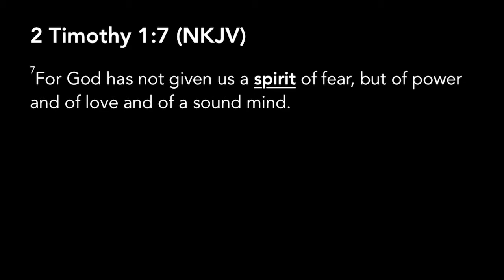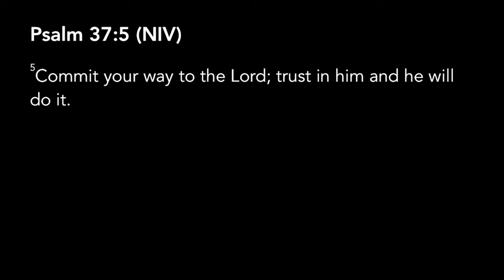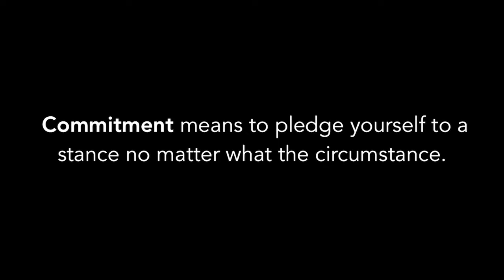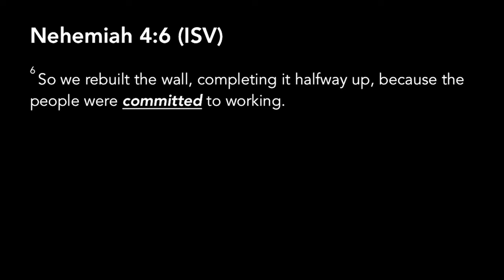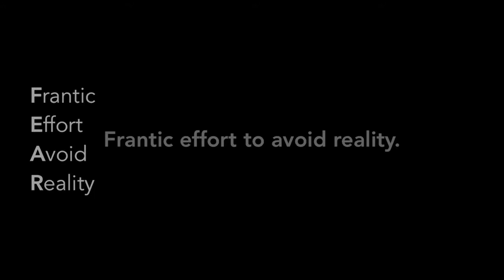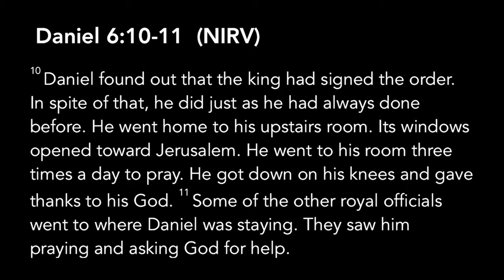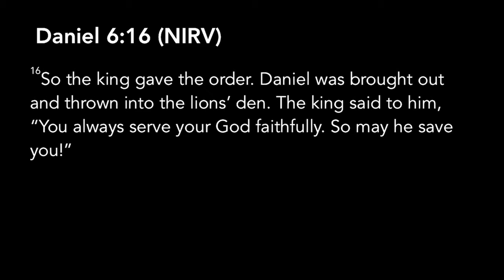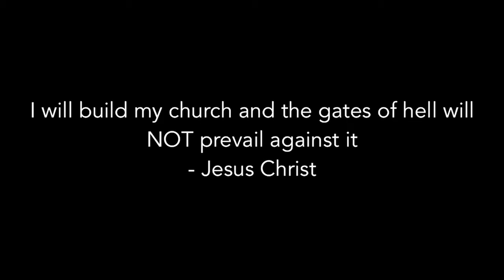No Fear November Part 4 11.18.18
Series: No Fear November

Trusting God
Pastor Mauricio Ruiz
Elevate Church
Encouragement
Elevate Church Newhall
Hope
Wisdom
Restoration
God
Jesus
Church
Church Service
Mothers
Woman of God
Spirituality
How to Stay Positive
Kingdom
Christian
church sermon
Joyce Meyers
Pastor Steven Furtick
Virtuous woman
Holy Spirit
Spiritual Journey
how to be happy
suicidal
overcoming obstacles
overcoming suicidal thoughts
teen suicide
teen christians
spiritual journey
spiritual walk
the rapture
understanding the bible
Bible
Wisdom
Christian
Hope
Purpose
How to find your purpose
Invasion
Invading The promises of God
Exodus
Unity,
Victory
Support your neighbor
Revival
Bethel Music
Elevation Worship
Strength
overcoming obstacles